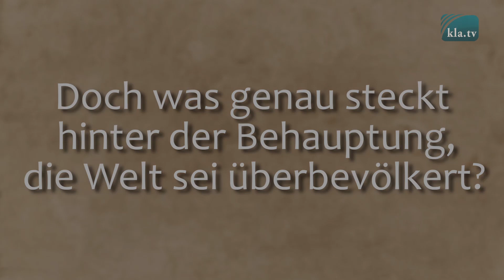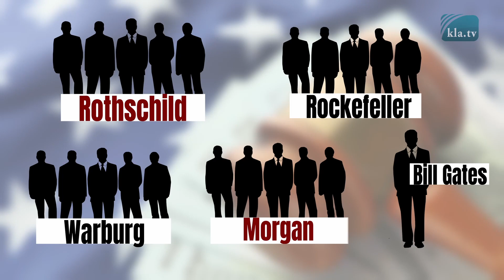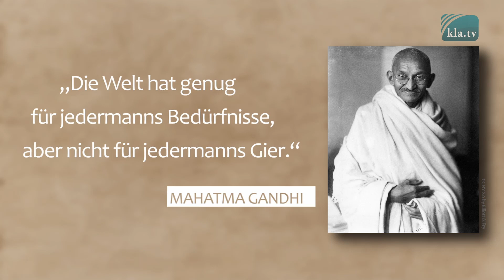ÜBERBEVÖLKERUNG - Wer ist zu viel?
Seit Jahrzehnten warnen uns die Medien vor den Gefahren einer weltweiten Überbevölkerung. Diese sei verantwortlich für Umweltschäden, Armut und Hunger in der Welt. Doch gibt es wirklich zu viele Menschen oder ist das nur ein gut verkauftes und völlig haltloses Märchen?